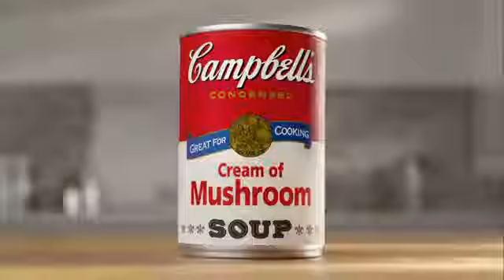Campbell's | "Delicious Flavor"